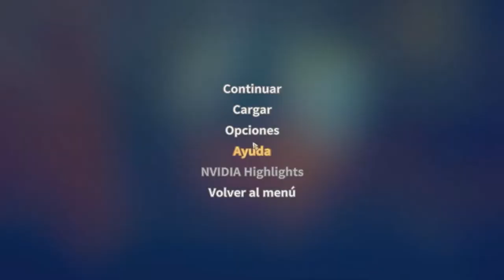La Nueva Mansión /// My Time At Portia #136